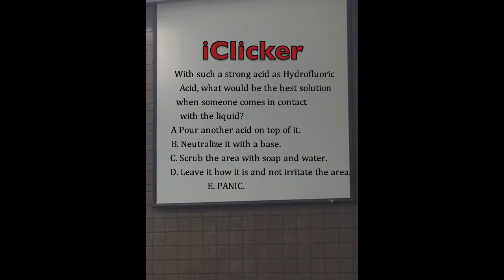F13 Guenther: 1, Zombies: 0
special thanks to our special guest!